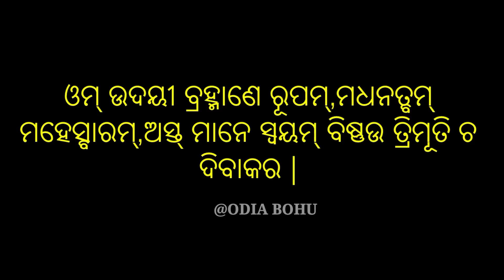କାର୍ତ୍ତିକ ପୁର୍ଣିମା(19 November) ସ୍ନାନ କରିବା ସମୟରେ କହି ଦିଅନ୍ତୁ ଏହି ଶକ୍ତିଶାଳୀ ମନ୍ତ୍ର/KartikaPurnima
ehi video re janibe kartika purnima dina snana kariba samayare keun mantra japiba dwara aamaku shubha phala milithaye. କାର୍ତ୍ତିକ ପୁର୍ଣିମା ଦିନ ସ୍ନାନ କରିବା ସମୟରେ କହି ଦିଅନ୍ତୁ ଏହି ଶକ୍ତିଶାଳୀ ମନ୍ତ୍ର | KartikaPurnimaOdia | Kartika Purnima odia bohu, Ollywood fan channel, odia online channel, odia bohu channel